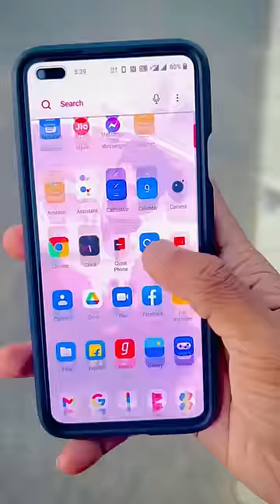Our mobile phone gives best company to us 😂 Happens??